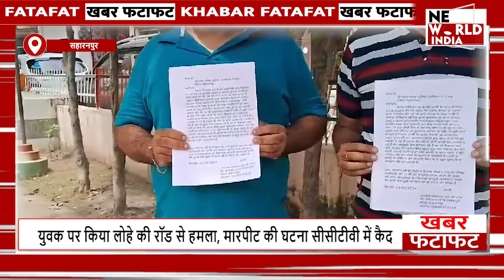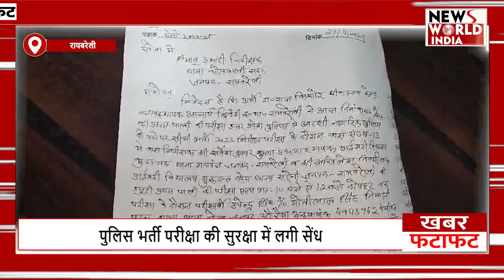फटाफट खबरें देखिए यूपी-उत्तराखंड से